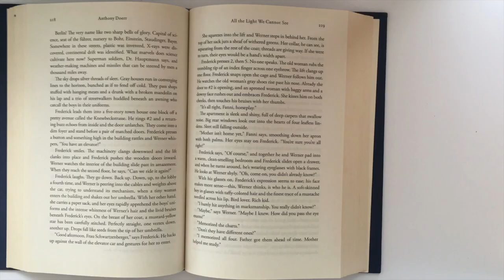Pressed Flower Candelabrum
This video is about Pressed Flower Candelabrum